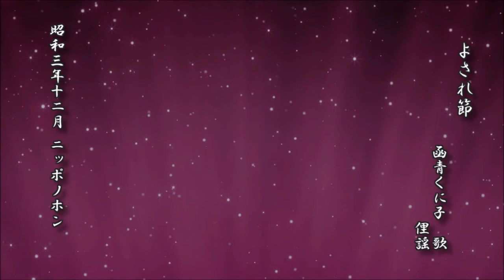よされ節 函青くに子 俚謡【日本民謡 レコード】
よされ節
　　　　　　　　函青くに子　歌
　　　　　　　　　　　　　俚謡

　昭和三年十二月 ニッポノホン